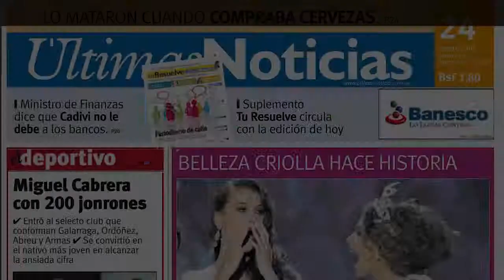Geraldo Luiz tem sonho com Marcelo Rezende | Observatório dos Famosos